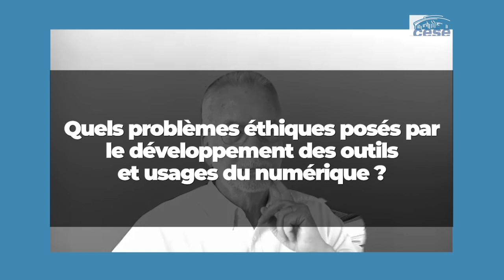Claude KIRCHNER (INRIA) - économie et gouvernance de la donnée - cese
Questions à M. Claude KIRCHNER, Directeur de recherche émérite à l'Inria, Institut national de recherche en sciences et technologies du numérique, auditionné par la section des activités économiques du CESE dans le cadre de la saisine intitulée : "Économie et gouvernance de la donnée".